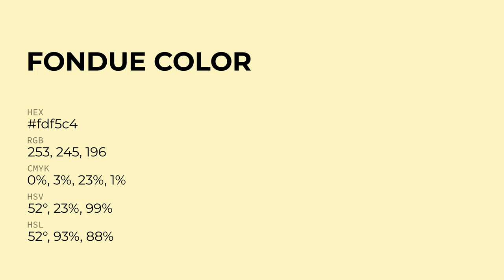Fondue color fdf5c4 hex Cool Yellow color fdf5c4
What color is Fondue ? fdf5c4 hex, Cool Yellow color fdf5c4

Hex fdf5c4 Color Code is also known as Fondue color

Hex fdf5c4 Color code in RGB color code model is created after adding 99.22% red color, 96.08% green color and 76.86% blue color.
Hex fdf5c4 Color code in CMYK color (process color) code model is generated after subtraction of 0% cyan, 03% magenta, 23% yellow, 01% black.